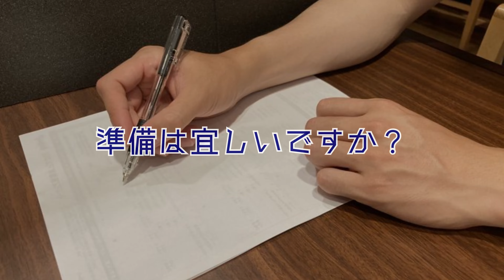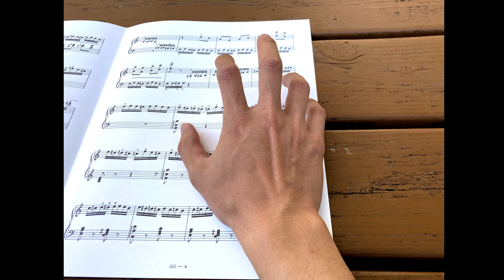【指が圧縮したポーズ No.1】手のクロッキー / 3min × 5poses / １日５ポーズクロッキー！！ 【Finger Perspective Poses No.1】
【目次】
00:00〜 オープニング
00:17～ 1ポーズ目
03:33～ 2ポーズ目
06:52～ 3ポーズ目
10:12～ 4ポーズ目
13:32～ 5ポーズ目